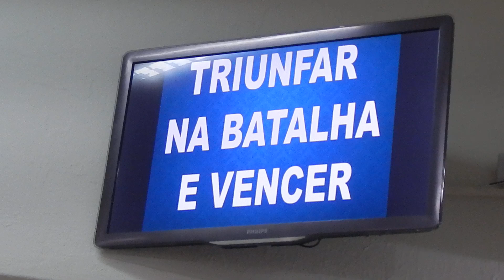PARTE 2, LOUVORES,MENSAGENS E TESTEMUNHOS ,CULTO DE MISSÕES , AD SETOR NELSON CRUZ PR JEAN MAIA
LOUVORES,MENSAGENS E TESTEMUNHOS ,CULTO DE MISSÕES NA ASSEMBLEIA DE DEUS MINISTÉRIO DO BELÉM,SETOR 118 NELSON CRUZ,PASTOR SETORIAL JEAN MAIA . E A PREGAÇÃO FICOU A CARGO DO PASTOR JOSÉ DOMINGOS NETTO .
ASSISTA TUDO NO CANAL DA TvMissi🌎nária NO YOUTUBE , BREVE MILHARES DE NOVIDADES PARA O POVO DE DEUS !
ATENÇÃO CANTORES E PREGADORES, Divulgue na TvMissionária, (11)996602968  -